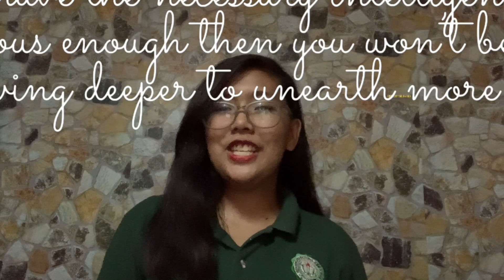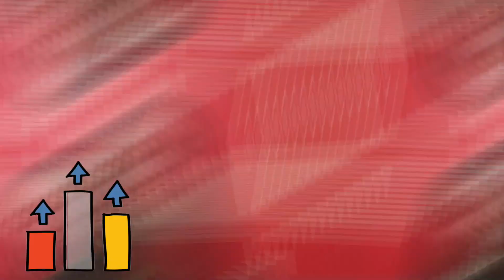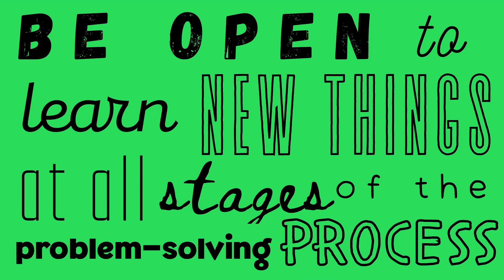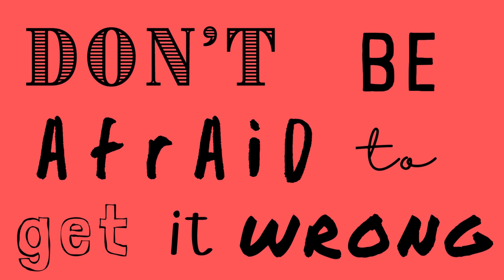How to Become a Good Researcher? | Prof D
This 9-minutes video explain 'how to become a good researcher'. It presents some of the typical characteristics that a researcher should posses.

Research with Ma'am Hazel, Ma'am Cess and Ms. Kash

Prof D channel
Research in Daily Life 1